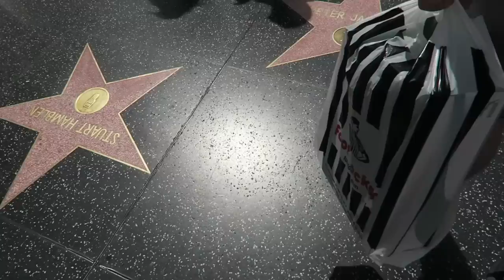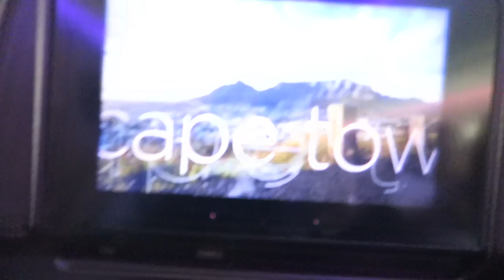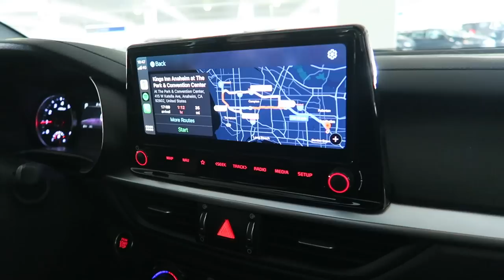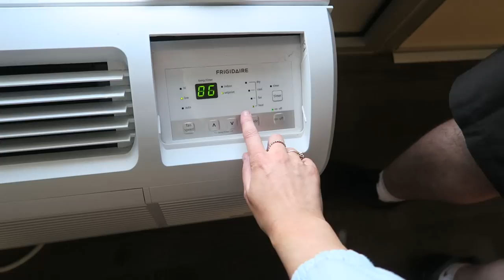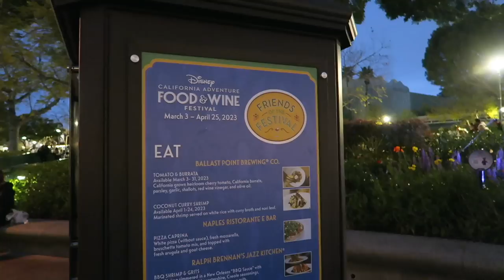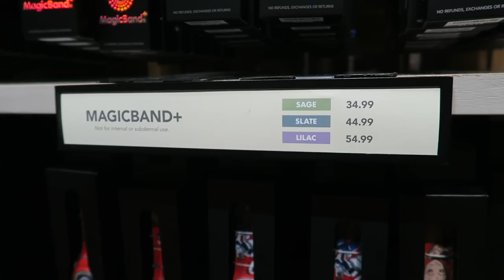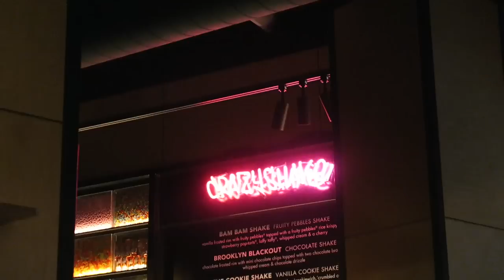LOS ANGELES TRAVEL DAY APRIL 2023 | LONDON HEATHROW TO LAX | LOS ANGELES VLOGS 2023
Welcome to our travel day video where we fly from London Heathrow to LAX Los Angeles! We can't wait to share this vlog series with you all. We had the most incredible trip and loved every minute. :)

FILMING:
Camera: Canon G7X
Editing software: Final Cut Pro